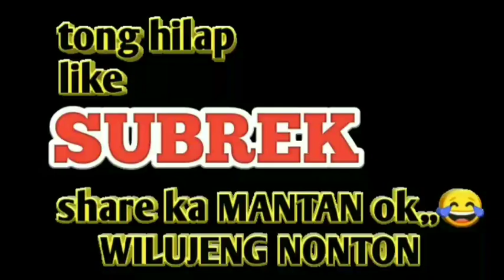Buleud voc mis anisa@radista nada